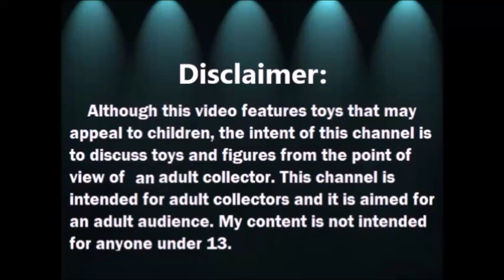Haul de Barbie y Kellys